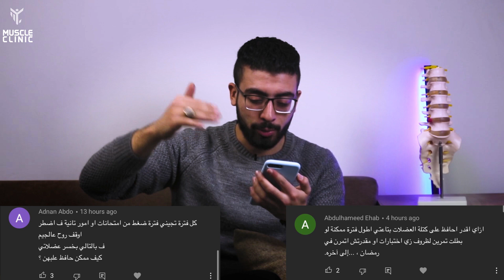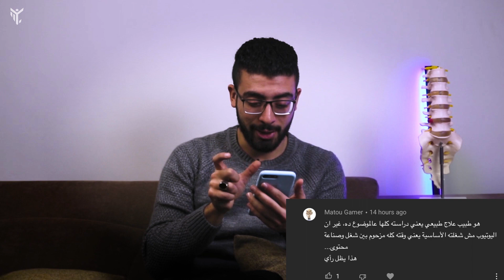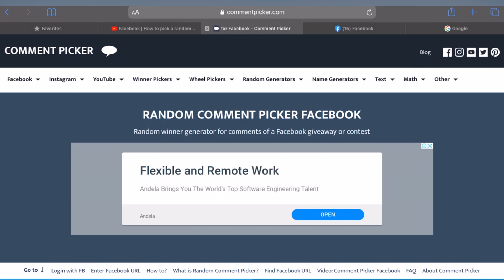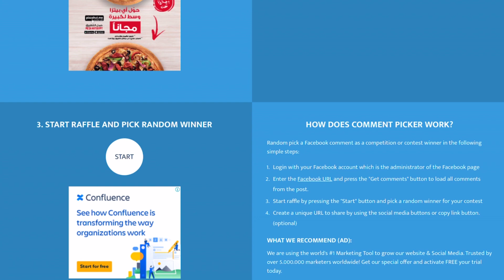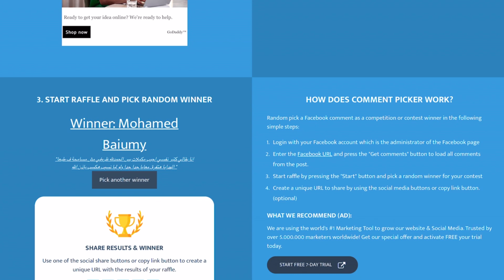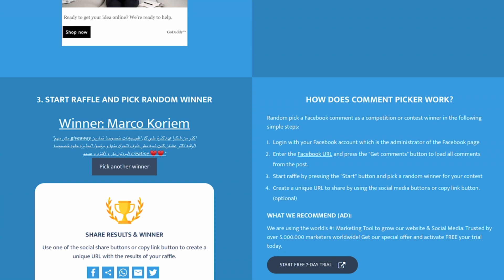ليه فاهم فى العضلات ومش باين عليا ؟ Q & A | اعلان اسماء ال 5 الفائزين بال مجموعة المكملات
… 00:00 مقدمة
01:10 رأيي فى رياضة الكاليسثينكس
01:51 تمرين المتوازى(تمرين في السليم)
02:29 ازاى تتفوق في الكليات الطبية
04:09 حل مشكلة تجنح لوح الكتف
04:32 قصتى مع يوتيوب
05:55 هل الم ما بعد التمرين يعني الاستفادة والعكس ؟
06:13 ازاي تحلفظ علي الفورمة وانت مش بتتمرن
07:05 تقليل نسبة الدهون يعتمد علي الاكل ام التمرين
07:41 هل سافرت خارج مصر؟
04:52 ليه فاهم عن العضلات ومش بيبان عليا ؟
11:50 الاعلان عن اسماء الفائزين بالمسابقة

فيديو علاج مشكلة تجنح لوح الكتف

اول فيديو لى فى muscle clinic

تابع حسابى الشخصى على instagram عشان نكون على تواصل بشكل يومي
muscle.. عضلات
clinic. عيادة
muscle clinic ...knowledge is power
the gear i use :
lens tamron 24-70 .
 audio :BOYA BY-M1 .